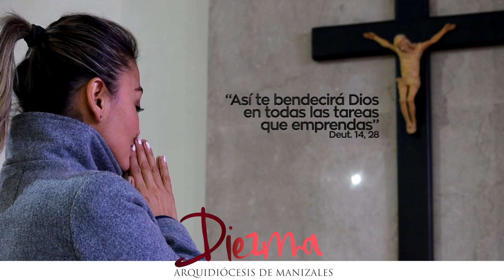AYÚDANOS A AYUDAR ¿Y tu ya diste el Diezmo?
El Diezmo es una ofrenda dada de corazón para ayudar a la Iglesia católica en todas sus necesidades. El Antiguo Testamento habla en varias ocasiones del Diezmo; el quinto mandamiento de la Iglesia habla también del deber de los fieles de ayudar a la Iglesia; Jesús en el Nuevo Testamento habla de la ofrenda de la viuda, quien dando muy poco da más que todos porque dio con fe y amor. Diezma: “Así te bendecirá Dios en todas las tareas que emprendas” Deuteronomio. 14, 28. Campaña de Diezmos de la Arquidiócesis de Manizales.